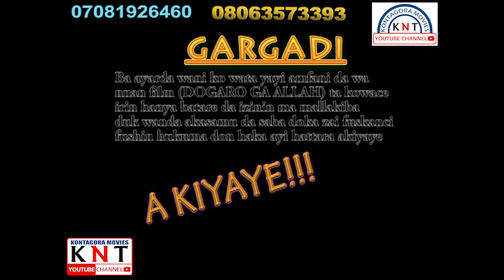Dogaro ga Allah Episode3. Tuna baya daga cikin tsofin Fina-Finan mu masu faɗakarwa.